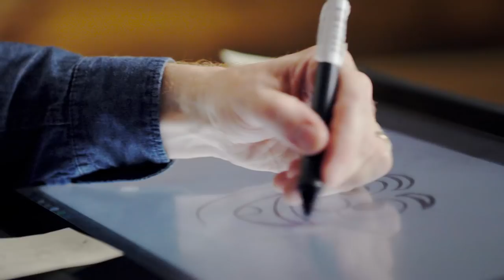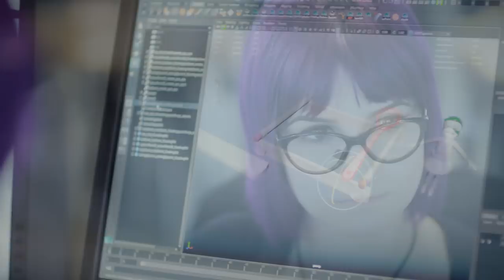Jellyfish Pictures brings blockbusters to life with the power of Microsoft Azure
Jellyfish Pictures are utilising the power of Microsoft Azure to bring blockbusters and classics to life.